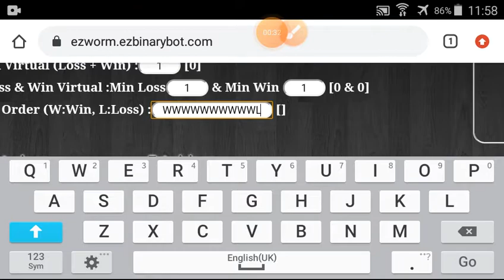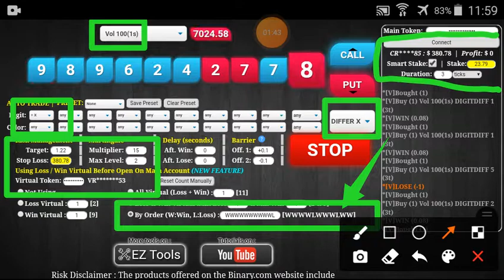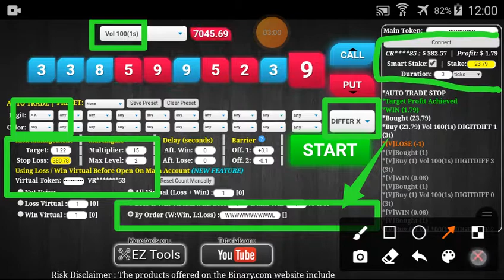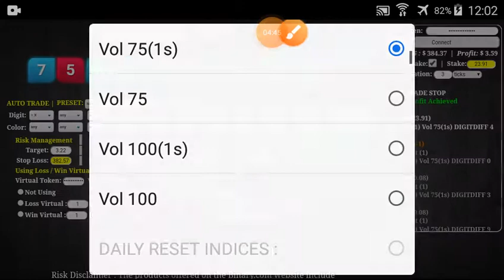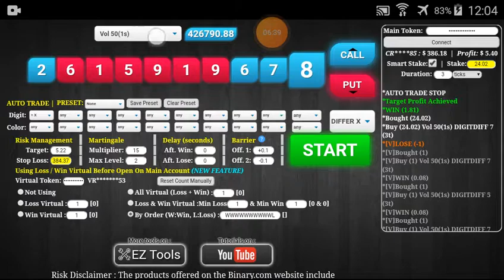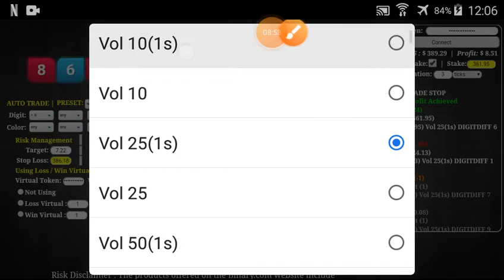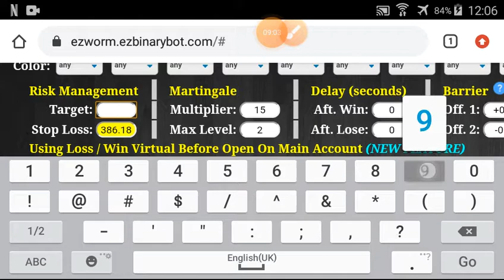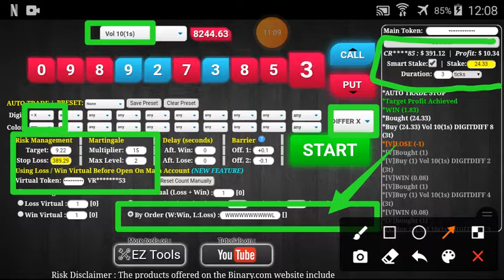Zone#6/9 Part#19/20 $391.12 Done $10 to $3200 free bot binary.com deriv profit consisten digitdiffer